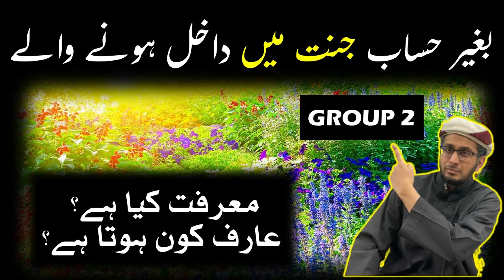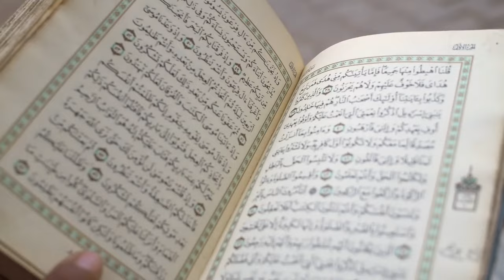Baghair Hisab Jannat mein Jane Wale Ahl e Marifat Group 2